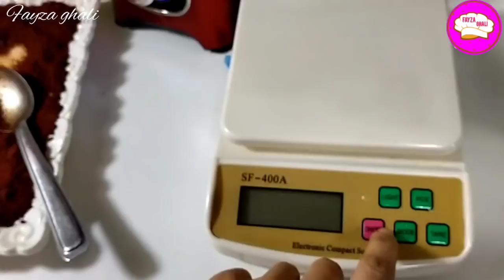بلاشمش بلاعداب 💪التحميرة بابريكا متبقايش تشريها من اليوم صاوبيها وعرفي اش كتوكلي لأولادك